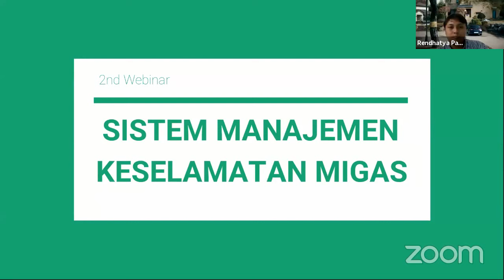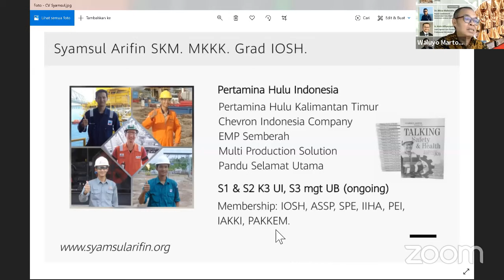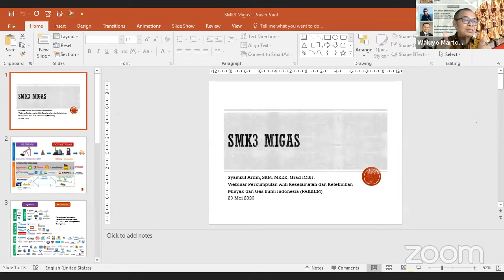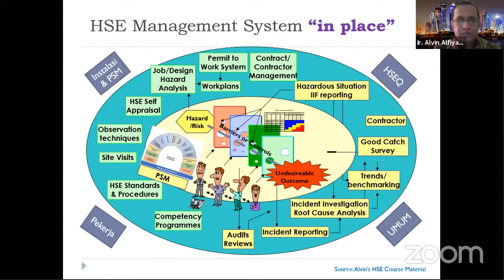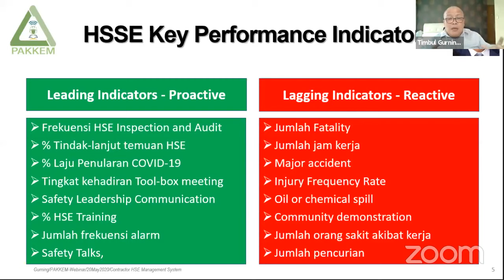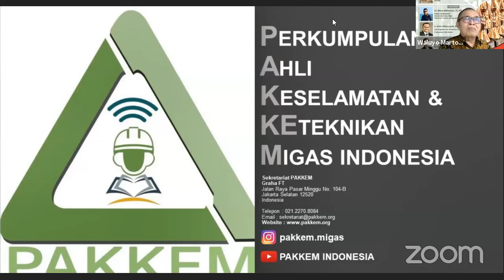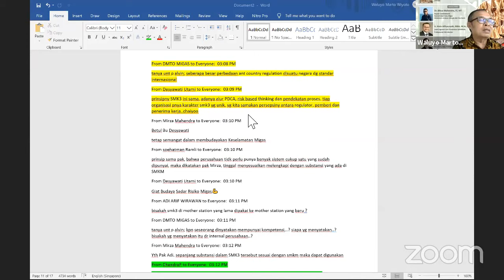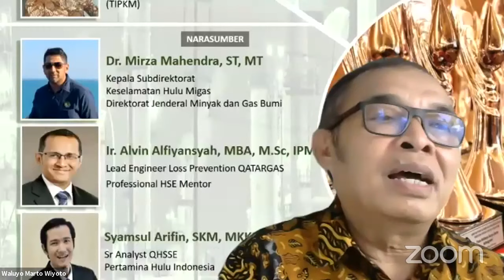PAKKEM 2nd Webinar 'Sistem Manajemen Keselamatan Migas'